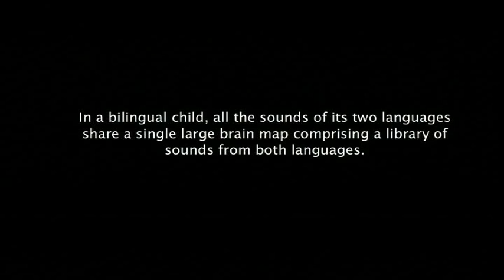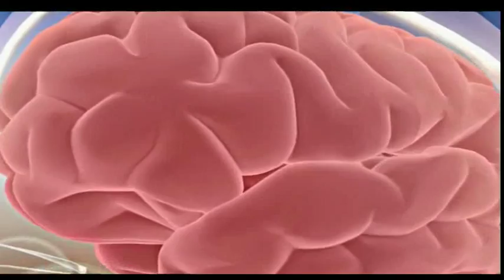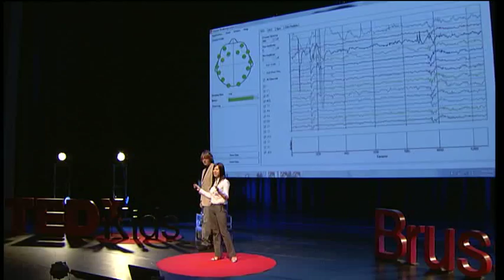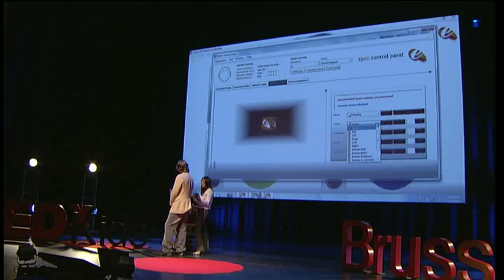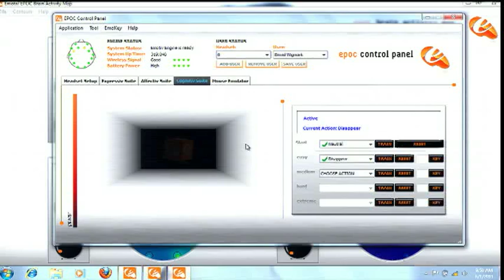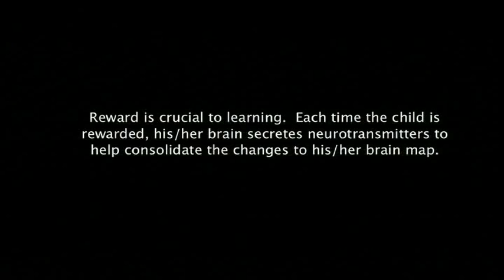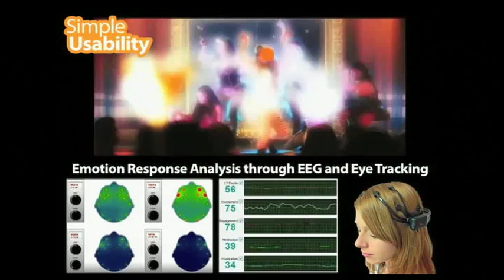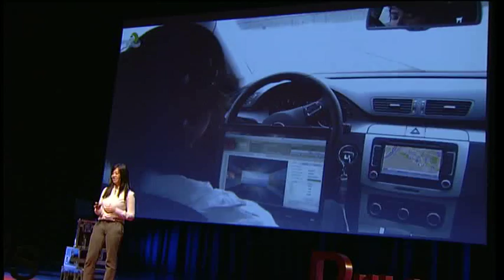TEDxKids@Brussels - Tan Le - Brain Interface for Kids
Tan Le, a Vietnamese-Australian telecommunications entrepreneur, is president and co-founder of Emotiv Systems, a neuro-engineering company that developed a breakthrough interface technology for digital media, taking inputs directly from the brain. Tan Le's vision is to revolutionize human-computer input in the same way the graphic user interface did 20 years ago.